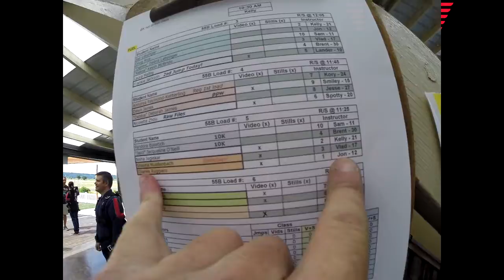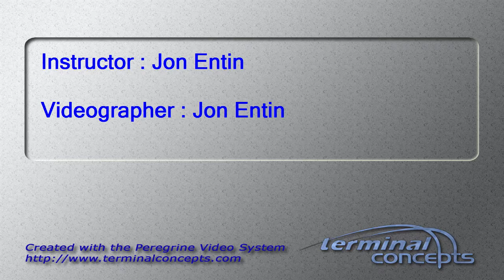Charles Ruggiero's Tandem skydive!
Charles Ruggiero's tandem skydive at Skydive Snohomish!